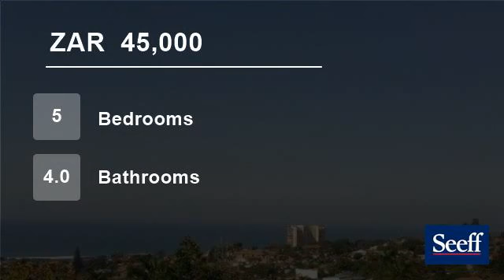5 bedroom House For Rent in La Lucia, Umhlanga, KwaZulu Natal for ZAR 45000 per month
This stunning home has 5 bedrooms, 4 bathrooms, open plan living. Pool and garden. The list goes on and on...this is a must